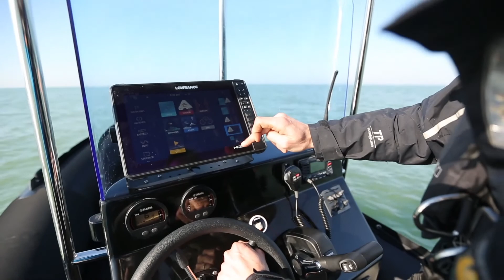Bienvenue à bord d'un Zeppelin 22VPRO !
Découvrez différentes options du 22VPRO, plaisance, pêche avec ces images signées Overlap Prod !